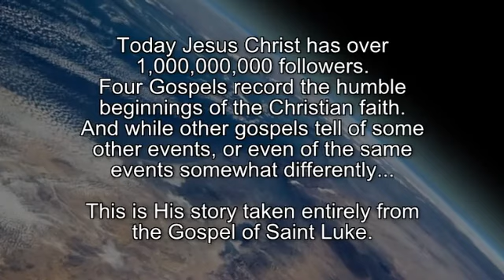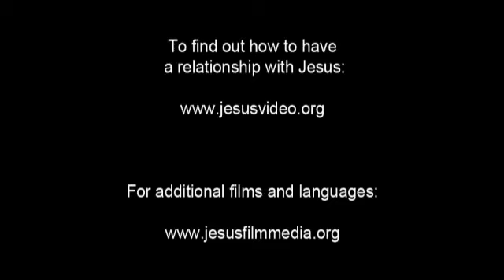Duruwa Jesus Film! Life Saving Good News! Jesus is Risen! Risen Jesus Saves!